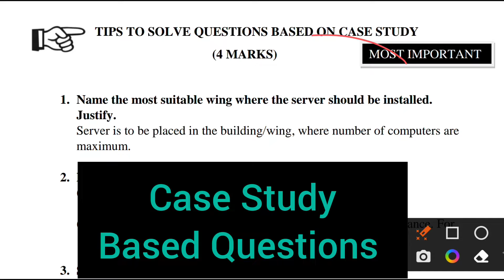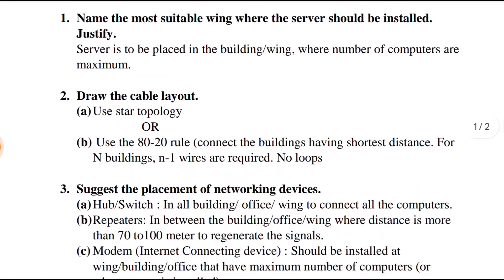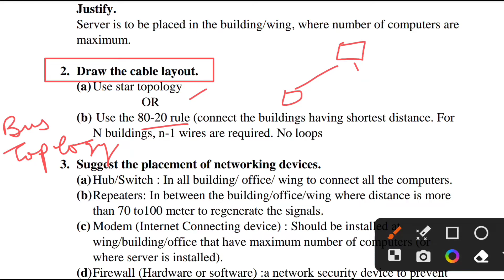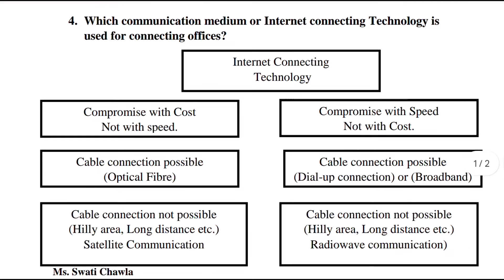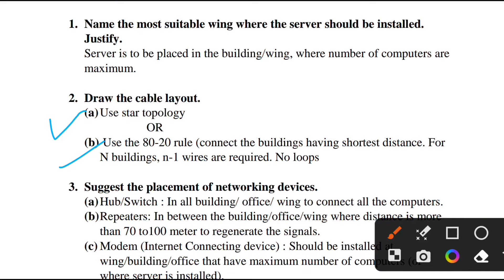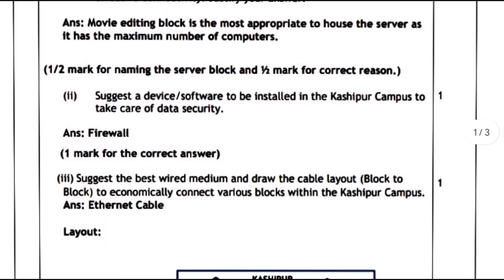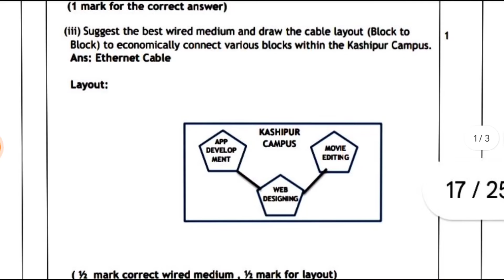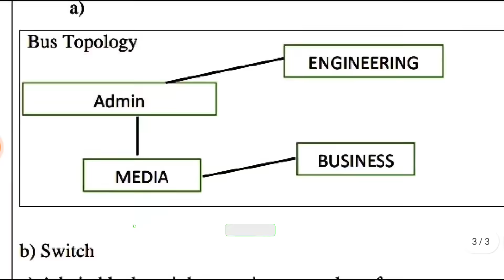How to solve case based questions of computer network | 5 marks | CBSE Class 12 Computer Science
This video explains how to solve case study based questions of computer network for cbse class 12 computer science